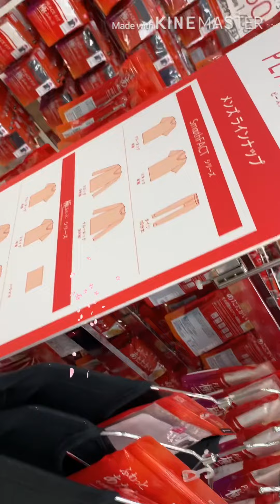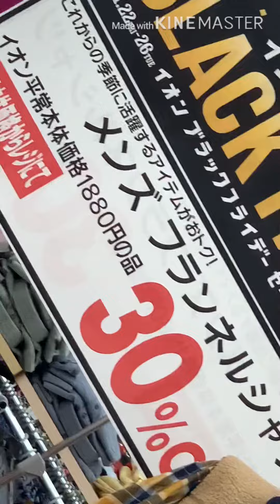# Black Friday/once a year a big sales japan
black Friday celebrate in japan is a major sale
That is conducted once a year let’s injoy holiday
Shoppers